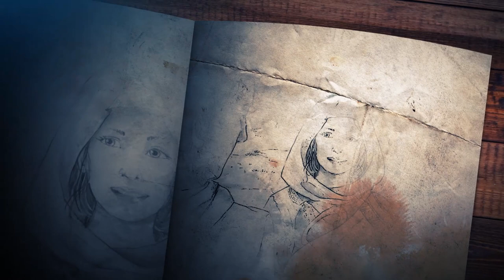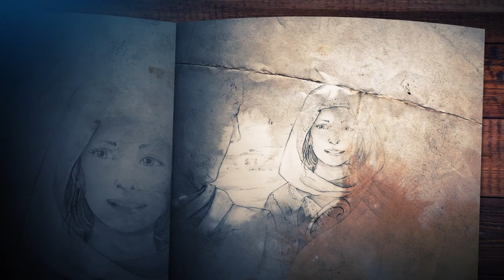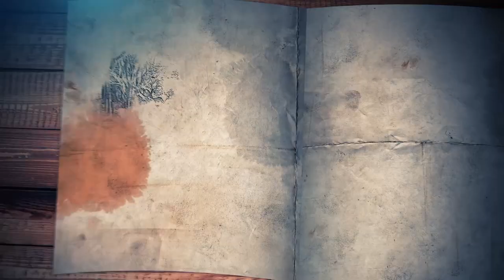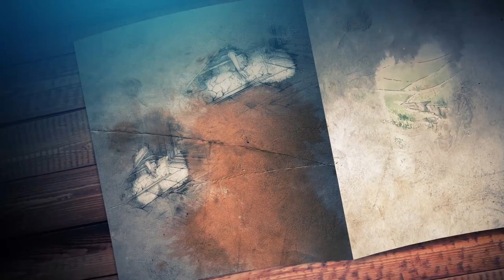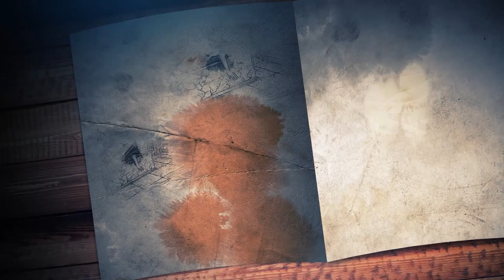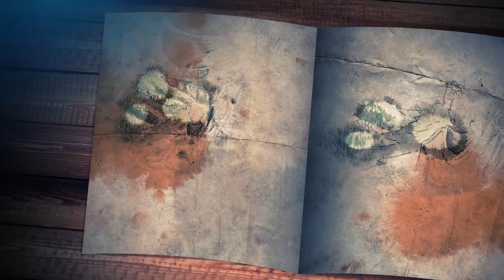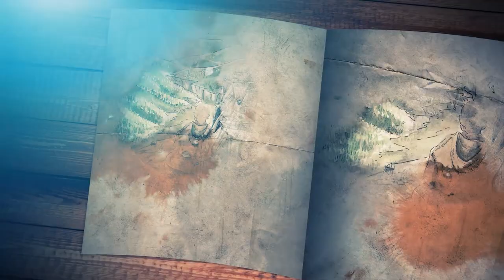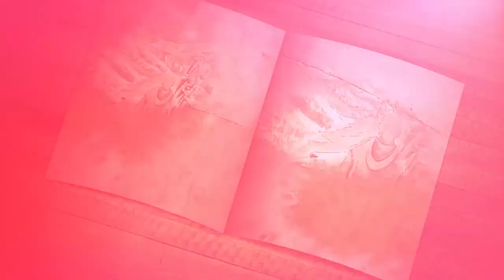Tony Vortex - An Alchemist Journey in Scent (Audiobook)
We're here because of your continued prayers, love and financial support.

***Thought Form Generators

The content provided by and through Metaphysic's Speaks (MS), The Discerning Eye News, The Meta-Center et. el., including but not limited to commentary on health, finance, spirituality, life changing decisions, and rules, are subject to revision, interpretation, or even nullification after the date of recording.

The following podcast(s) is a work of fiction. Any resemblance to actual events, names, locales or real persons, living or dead, is entirely coincidental. In addition, all company names mentioned within the podcast are trademarks or registered trademarks of their respective holders.

The views and opinions expressed are solely those of the original authors and other contributors.

The theatrical nature of the podcast content should be construed as a work of fiction.